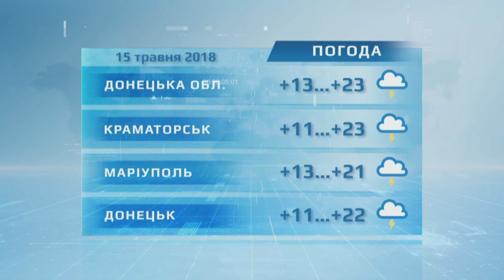Події о 21.00 від 14 травня 2018